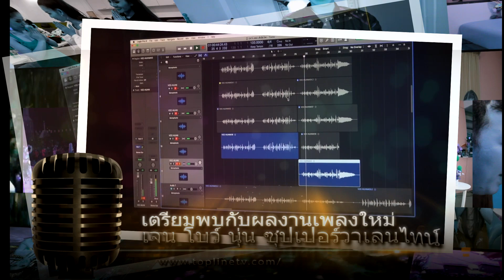เจน นุ่น โบว์ ซุปเปอร์วาเลนไทน์ เตรียมปล่อยผลงานเพลงใหม่เร็วๆ นี้ แน่นอน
เมื่อวันที่ 4 พฤษภาคม 2563 ที่ผ่านมา ณ ห้องอัดเสียงศิลาแลงสตูดิโอ ซึ่งเป็นสถานที่ ที่สามสาว ซุปเปอร์วาเลนไทน์ ได้เข้าบันทึกเสียงเพลงใหม่ เตรียมปล่อยออกมาให้เหล่าบรรดาแฟนเพลงได้ฟังกัน ติดตามผลงานเพลงใหม่ได้เร็วๆ นี้ทาง
YouTube ช่อง Topline Music Official
Topline TV ช่อง PSI 78